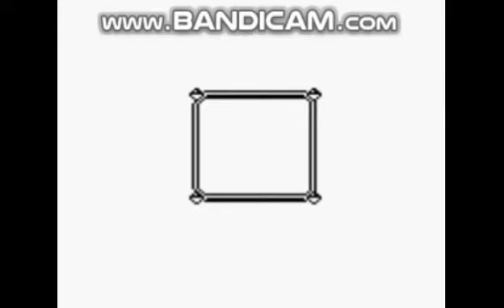Pokemon Cursed Forever